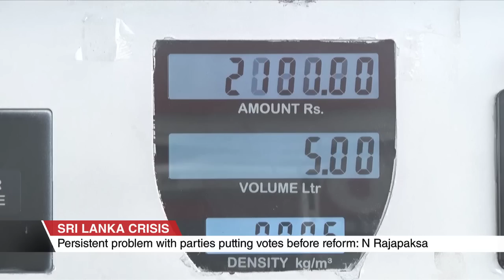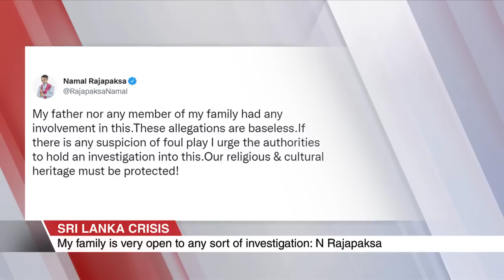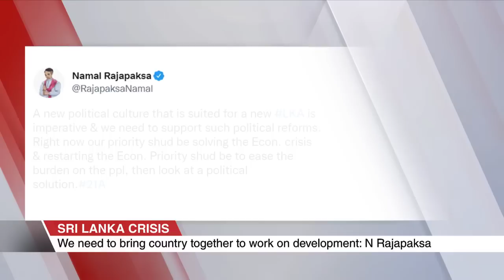Sri Lanka crisis: Demand for further resignations won't solve economic crisis, says Namal Rajapaksa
Sri Lanka has become the first Asian country in more than two decades to default on foreign debt. Soaring inflation and empty coffers mean the government is unable to buy essentials such as food, medicine and fuel.

Widespread protests since early April have called repeatedly for the resignation of the many members of the once-revered Rajapaksa family who held or are holding top positions in power.

CNA’s Loke Wei Sue spoke to Namal Rajapaksa, who until very recently, served as sports and youth minister. He is the son of former PM Mahinda Rajapaksa who stepped down recently. Namal Rajapaksa stressed that continued demand for further resignations would do little to resolve an economic crisis.